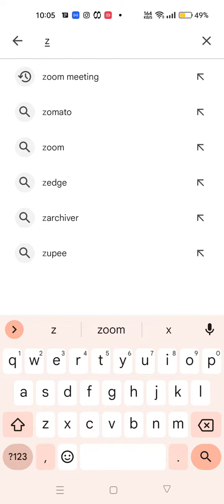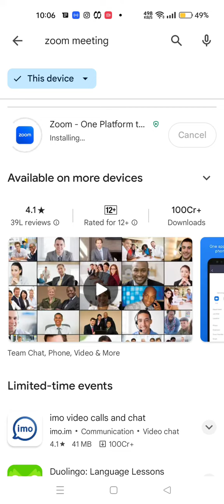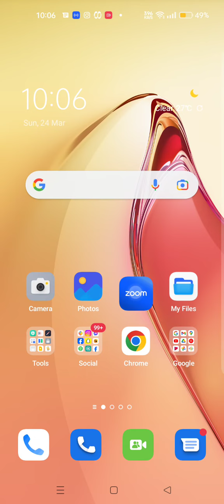How to install zoom meeting app in Hindi 😊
how to download zoom meeting app in laptop windows 10,